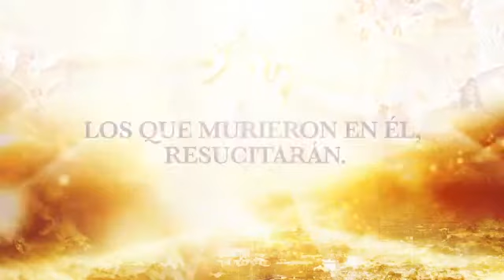¡Maranatha! ¡Qué glorioso encuentro! | Canto Tema UMCH 2020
Te presentamos el vídeo oficial del canto de la Unión Mexicana de Chiapas para el 2020: ¡Maranatha! ¡Qué glorioso encuentro!

Nuestro canto es porque queremos ver otra vez a los que duermen en el Señor, porque queremos que cada rincón de Chiapas escuche de nuestra bendita esperanza, nuestro canto es para aquellos que predican su venida y para aquellos que ansiamos ese glorioso día.

Queremos que cada miembro y cada iglesia entone este canto y que la bendita esperanza del retorno de Cristo avive la llama que arde en nuestros corazones. ¡Qué todo Chiapas y todo el mundo sepa que Cristo viene!